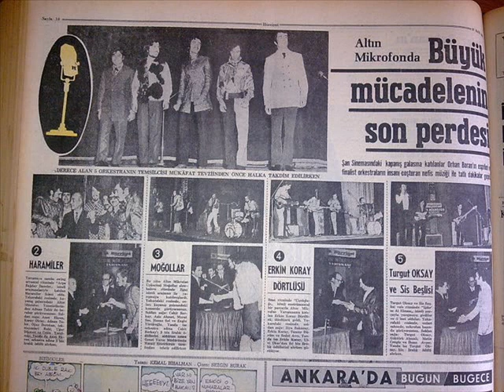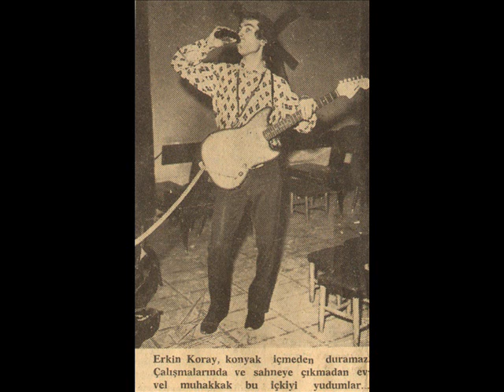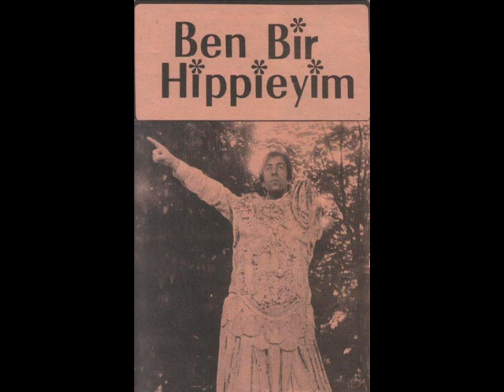Erkin Koray - Çiçek Dağı (1968)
Erkin Koray'ın 1968 yılındaki Altın mikrofon yarışma parçasıdır. Bu türkü aslında Kırşehir türküsüdür ve Neşet Ertaş meşhur etmiştir, Erkin baba ise enstrümantal düzenlemesini yapmıştır. Ayrıca bu müzik Yılmaz Güney'in Yedi Belalılar filminin aralarında çalıyor.

Solo gitar: Erkin Koray
Ritm gitar: Tuncer Durum
Bas gitar: Ziya Bakanay
Davul: Sedat Avcı